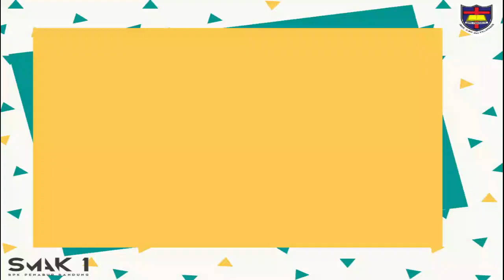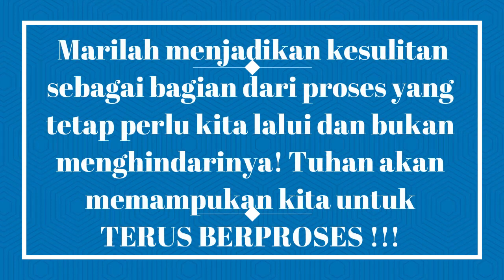MORNING DEVOTION SMAK 1 PENABUR 12 OKTOBER 2020 "TERUS BERPROSES"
Selamat pagi
Morning Devotion dibawakan oleh Rebecca / XB
Kiranya menjadi berkat untuk kita semua!